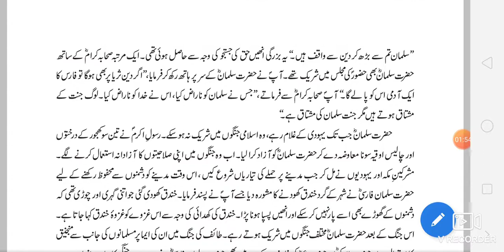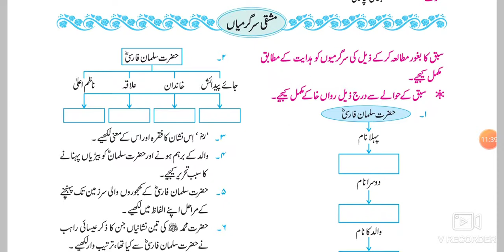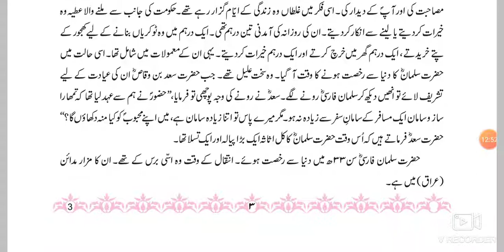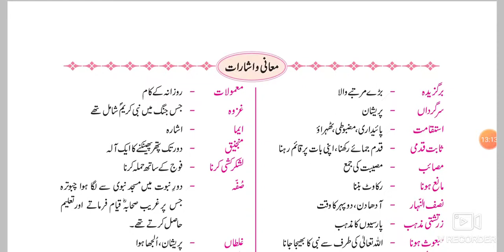10th Urdu ch.1. Hazrat Salman Farsi ( r) Part-2 Urdu Medium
10th Urdu 1 Hazrat Salman Farsi explanation Urdu Hindi question answer Urdu Medium State Board حضرت سلمان فارسی مکمل وضاحت اور خلاصۃ xth Urdu Medium State Board 1Hazrat Salman Farsi explanation Urdu Hindi xth Urdu Medium State Board video gives information about chapter no 1 of SSC Urdu medium textbook. Urdu chapter no 1 part-1 . Basic information about the title of the chapter. Hazrat Salman Farsi.(r). Early life and family background video gives information about the remaining part of the chapter. This video gives description about the later part of the chapter. A brief description about the contribution of Hazrat Salman Farsi ( r).
Words meaning and some activities of the chapter.